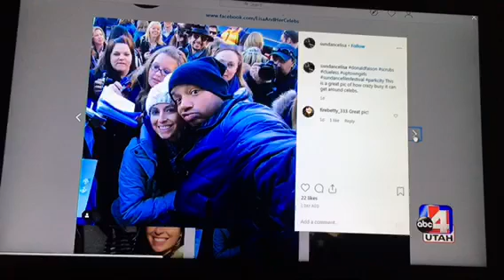Sundance Lisa's 2019 TV Interview with ABC #4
My Good Things Utah #4 ABC TV interview talking Sundance Film Festival 2019.